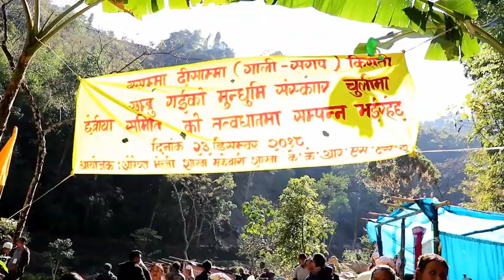किराँती खम्बु राई मुन्धुमी संस्कार यसम्मा दीसम्मा (गाली-सराप) Kirati Khambu Rai Culture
किराँती खम्बु राई मुन्धुमी संस्कार यसम्मा दीसम्मा (गाली-सराप) at Ghattey Khola Bloomfield-Risheehat